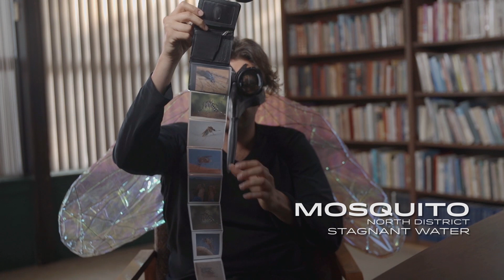Code Support Group | Ep. 5 | Mosquito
The fifth episode of an ongoing series brought to you by the Austin Code Department showing common code violations and how we can all work together to make the community a better place.